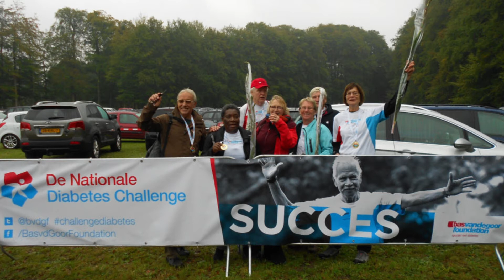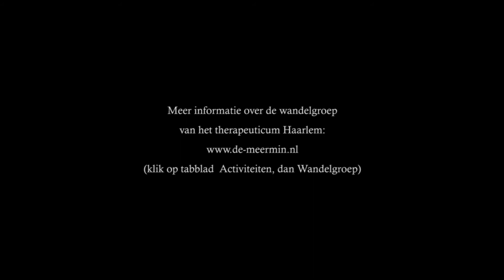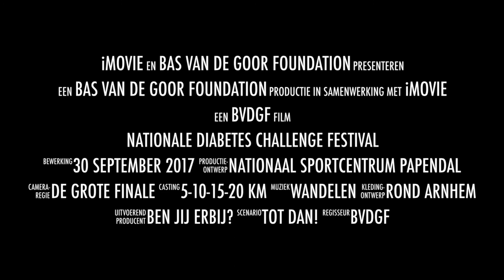Diabetes Challenge 2017, interview met Margje Vlasveld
Een interview met Margje Vlasveld voor Radio Noord Holland, dd 25 september 2017. Zij loopt met een groep diabeten van de wandelgroep Therapeuticum Haarlem mee. De wandeling wordt georganiseerd door de Bas van de Goor Stichting.

Kom jij ook naar het Nationale Diabetes Challenge (NDC) Festival? De plek om een mooie wandeling te maken, ervaringen te delen en kennis op te doen over diabetes en sport/bewegen.
Op zaterdag 30 september 2017 vindt het NDC Festival plaats op Sportcentrum Papendal in Arnhem.
Het NDC Festival is bedoeld voor:
de deelnemers en zorgprofessionals van de NDC die de afgelopen vijf maanden wekelijks hebben gewandeld;
alle mensen met diabetes (zowel type 1 als 2);
alle zorgprofessionals uit de eerste- en tweedelijns (diabetes)zorg;
alle sport- en beweegcoaches met interesse voor chronische zorg;
voor gasten, supporters, familieleden en geïnteresseerden.

Meer info